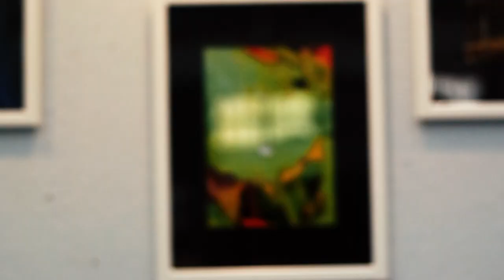Ulfs digitala vernissage på CuLTUREN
Digital vernissage av Ulf Jönsson på CuLTUREN.
Fotoutställning av Ulf Jönsson 25 mars-20 april.
Naturen har alltid varit en stor del av mitt liv. Att få följa årstiderna på nära håll är helt fantastiskt. Ängsö har varit som mitt andra hem i ca 30 år och det är en plats där jag finner ro och laddar ny energi. Bilderna i utställningen är ett axplock från mitt älskade Ängsö